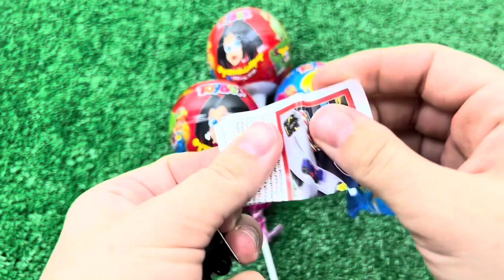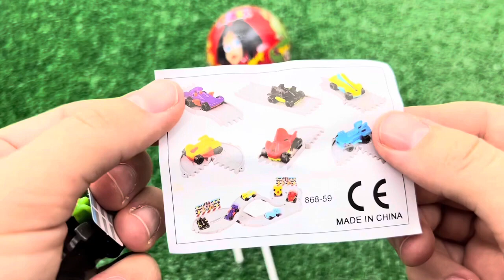ASMR RAINBOW DESSERTS FROZEN NIK-L- NIP COLOR ICE CREAM 무지개 디저트 얼린 닉 클립 아이스크림 먹방 CANDY MUKBANG